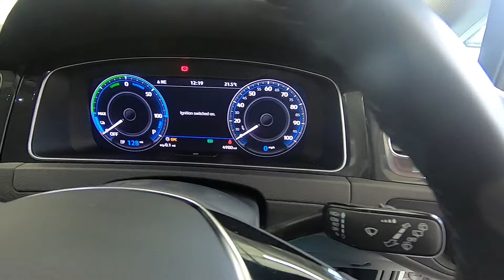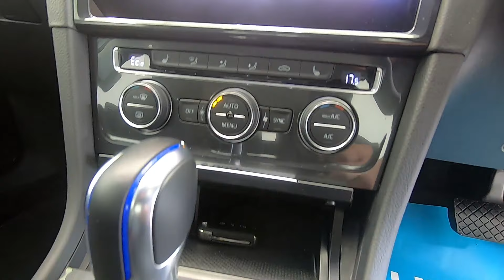Volkswagon Golf E-Golf Hatchback Cvt Electric